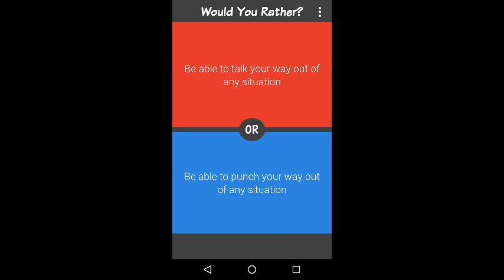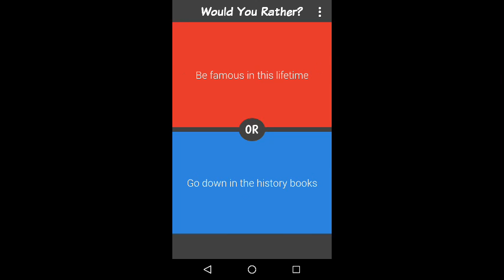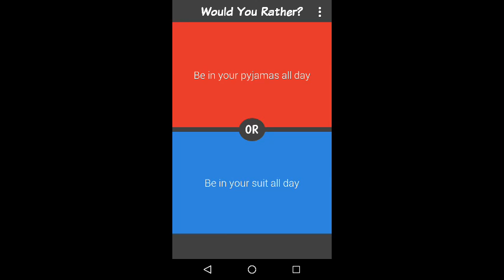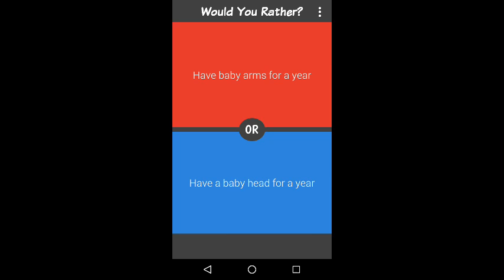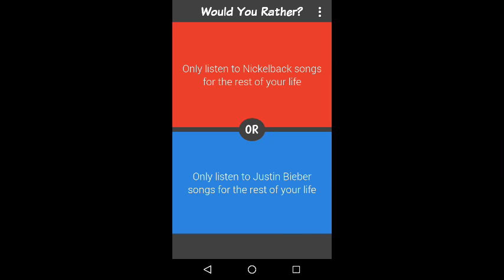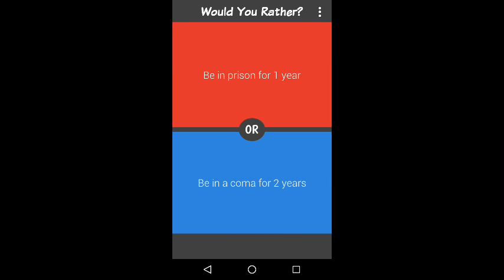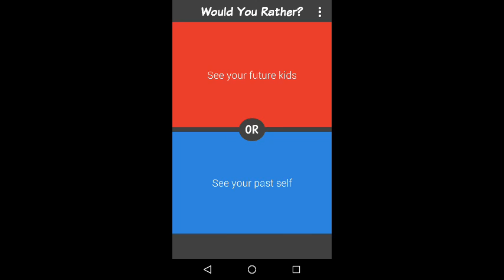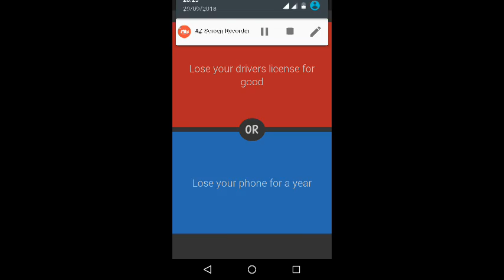Would you rather ft with my mom